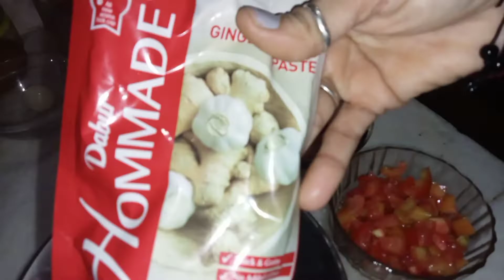Easy and Tasty chicken curry recipe 🍗🍲 🤤||Deepa Bhandari